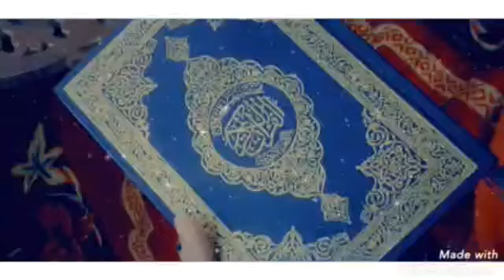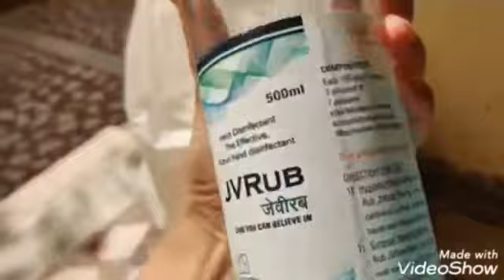A day in my life (5th Ramazan 2020 in India)